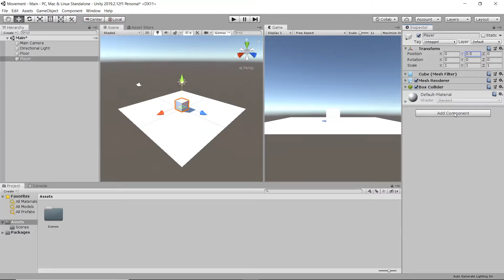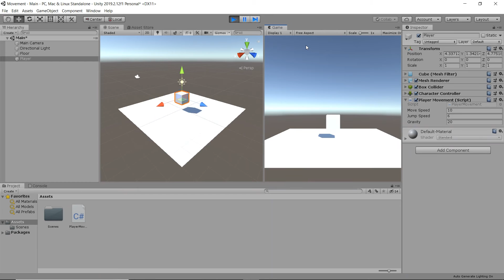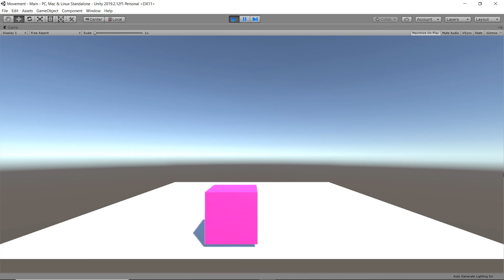Simple Player Movement And Jumping - Unity Tutorial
Learn how to create 3D player movement and jumping in this tutorial, with Unity and C#!